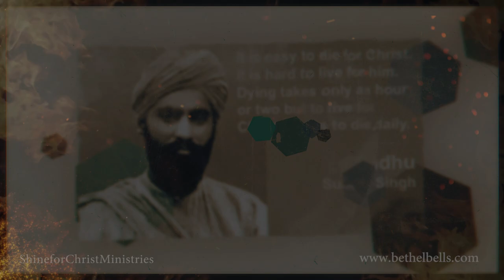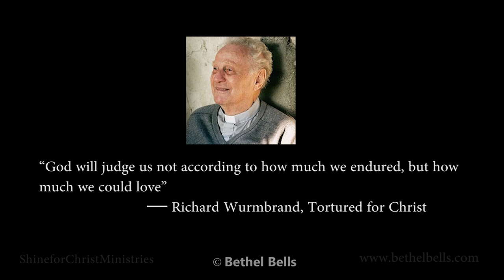Richard Wurmbrand Biography in Tamil | Missionary Stories in Tamil | Bethel Bells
Featuring: Dennis Diwa
Camera and Video Editing : Vishal and Diwa

Bethel Bells is a location based app and website organized by a group of believer enthusiasts to help believers find christian events nearby . The objective of the organization is to facilitate a forum for prayers to those in need such as travelers headed for different destinations, especially feeling an urge to get close to the Lord or those passing through some crisis or simply those who love to be in the company of the faithful.